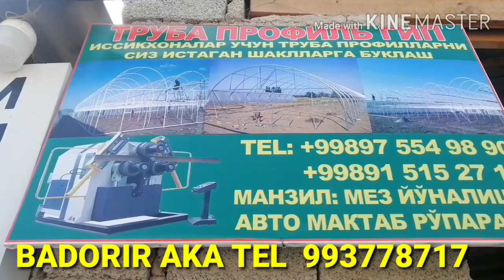25.03.2020 siz SURAGAN vediyo almatura profile ugolnik